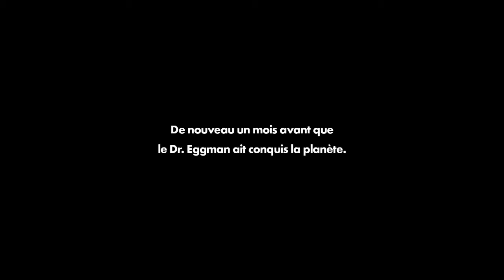Sonic Forces Walkthrough Partie 31 (EXTRA #02)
Walkthrough de Sonic Forces sur Switch
Partie 31
Episode de Shadow
Étape 2 - Jungle Mystique - Site d'Eggman

Shadow rencontre pour la première fois le Infinite qui était faible dans le passé.